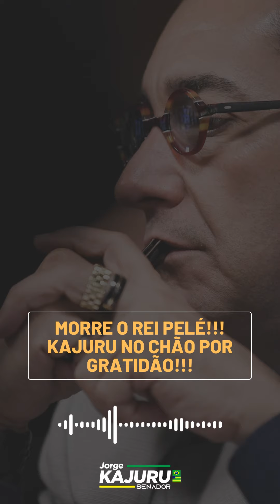MORRE O REI PELÉ!!! KAJURU NO CHÃO POR GRATIDÃO!!!